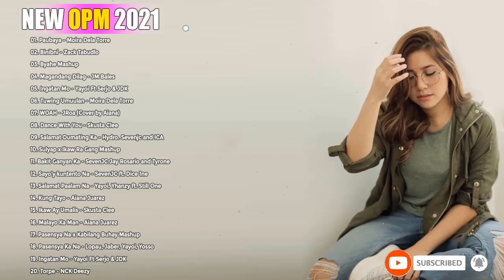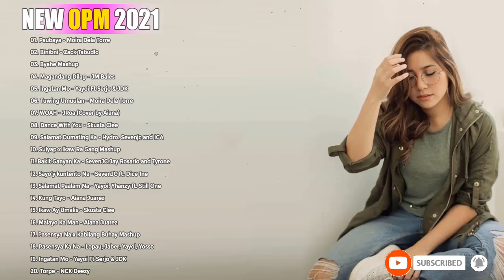New OPM Love Songs 2021 - New Tagalog Songs 2021 Playlist- This Band Juan Karlos Moira Dela Torre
Thanks you for listen my video. Thank you so much !